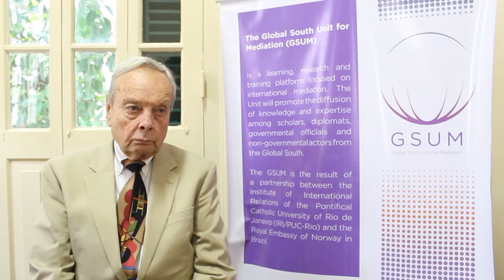Interview with Willian Zartman from Johns Hopkins University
Interview with Professor Willian Zartman from Johns Hopkins University during the "Global South Unit for Mediation: Challenges and Potentialities" International Seminar.

The Global South Unit for Mediation is a learning, research and training platform, intending to promote the diffusion of knowledge and expertise on international mediation among scholars, diplomats, governmental officials and non-governmental actors from the 'Global South'. The project is the result of a partnership between the Institute of International Relations - IRI of the Pontifical Catholic University of Rio de Janeiro - PUC-Rio, the BRICS Policy Center, and the Royal Embassy of Norway in Brazil.